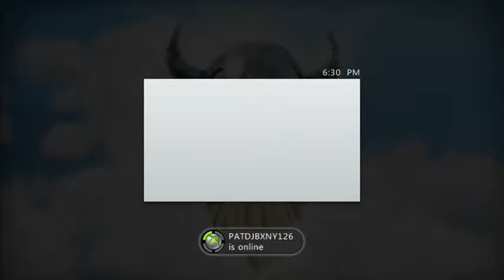Skylanders Trap Team - Part II -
Hello World!!! Find us on Xbox Live and join the fun.  Much appreciated!  You all rock.